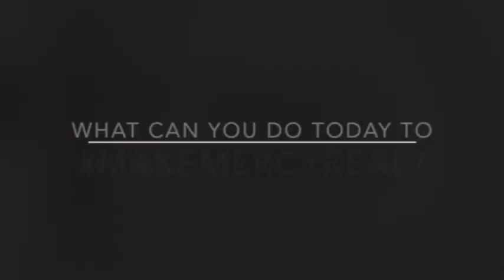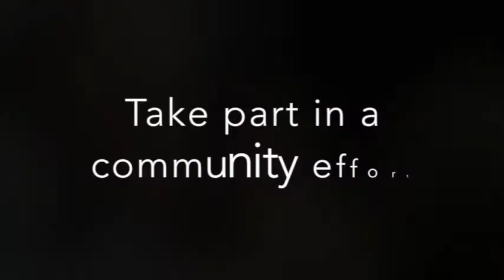RSM WMW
Sisters of Mercy West Midwest Community